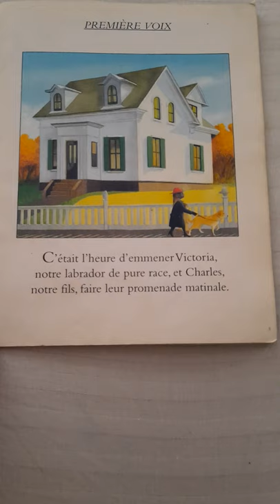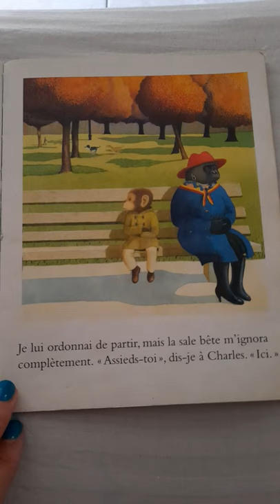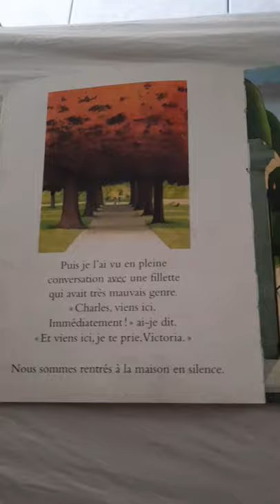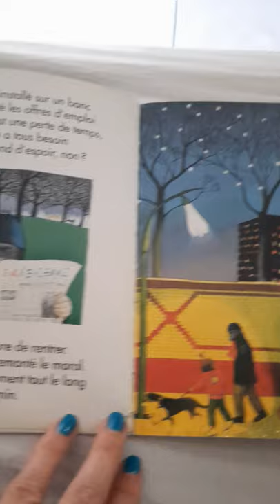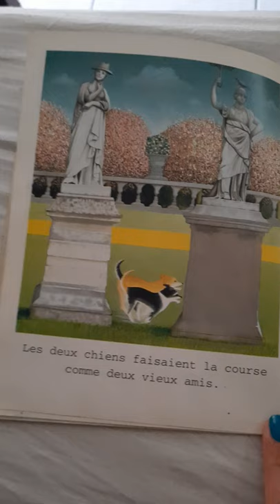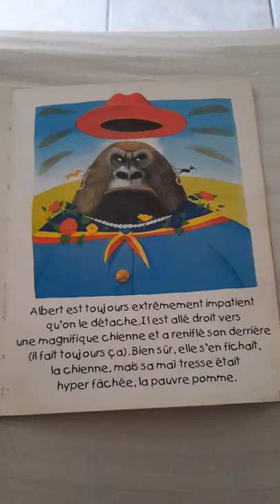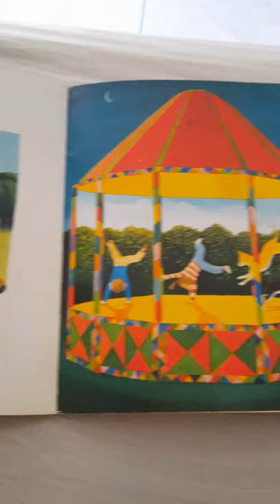Une histoire à 4 voix - Anthony Browne